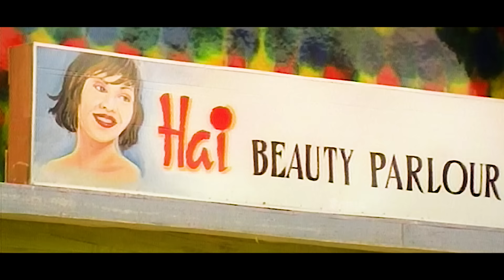Avvaa Havvaa HD 1080p | Kunchacko Boban, Aswathy Menon, Jagadish - Sathyam Sivam Sundaram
Song - Avvaa Havvaa
Movie - Sathyam Sivam Sundaram (2000)
Director - Rafi, Mecartin